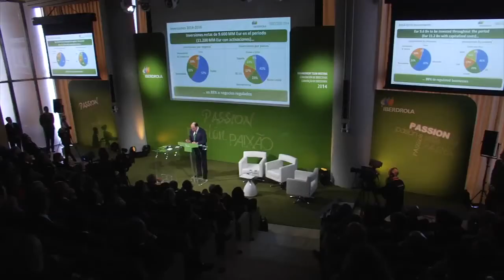Ignacio Galán y Lula da Silva participan en el encuentro de directivos de Iberdrola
Encuentro de directivos de Iberdrola. Ignacio Galán y Lula da Silva